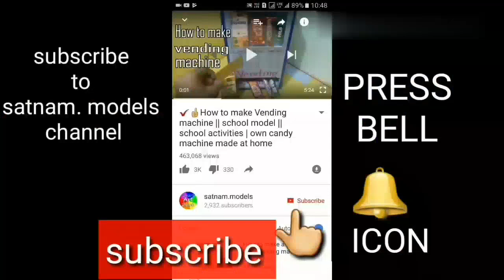✔How to make house boat model | own house boat | house boat making craft ideas | types of houses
Hello friends
today i show you how to make house boat  for school project.
House boat with thermocol and materials
It is home made house boat ideas.